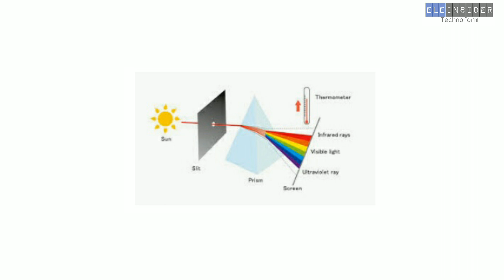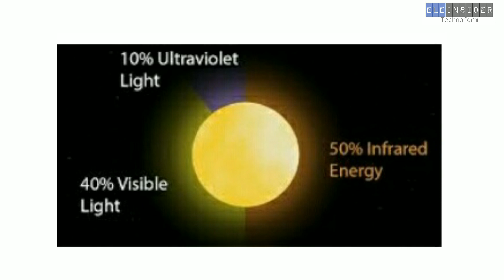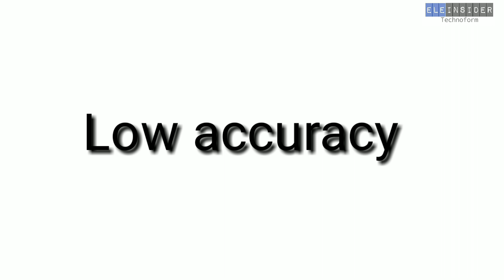Infrared thermometer working | தமிழில் | eleinsider Technoform | Detailed explanation in Tamil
Infrared thermometer working.Infrared thermometer settings tamil.Infrared thermometer explained in Tamil.In this video,infrared thermometer is explained.

regards _____eleinsider team